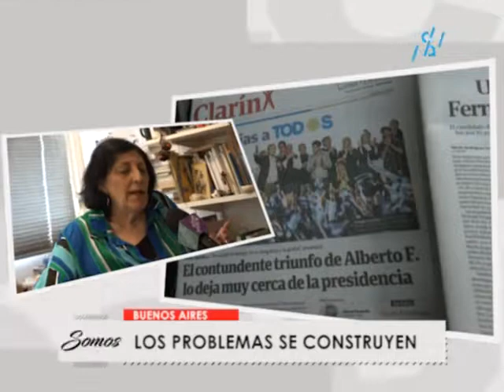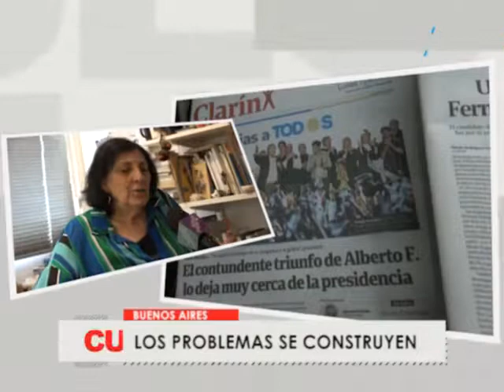ENTREVISTAMOS A LA INVESTIGADORA ARGENTINA ESTELLA MARTINI- SOMOS CULTURAS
En nuestra cobertura entrevistamos a la investigadora Estela Martini en  Buenos Aires Argentina. Acá los detalles de nuestra charla, sobre comunicación y poder.